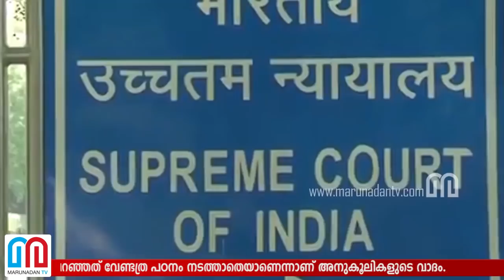'ശബരിമല വിധി വേണ്ടത്ര പഠനം നടത്താതെ' | save sabarimala campaign in President's FB page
രാഷ്ട്രപതിയുടെ ഫേസ്ബുക്ക് പേജില്‍ സേവ് ശബരിമല ക്യാമ്പയിനുമായി ഭക്തര്‍; ആചാരങ്ങളും അനുഷ്ടാനങ്ങളും നിലനിര്‍ത്താന്‍ രാഷ്ട്രപതി ഇടപെടണമെന്നാണ് ആവശ്യം. വിധി പറഞ്ഞത് വേണ്ടത്ര പഠനം നടത്താതെയാണെന്നാണ് അനുകൂലികളുടെ വാദം.